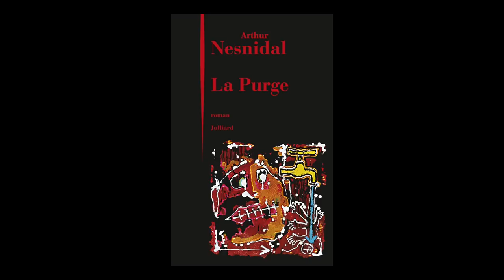Arthur Nesnidal - La purge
Arthur Nesnidal vous présente son ouvrage "La purge". Parution le 16 août 2018 aux éditions Julliard.